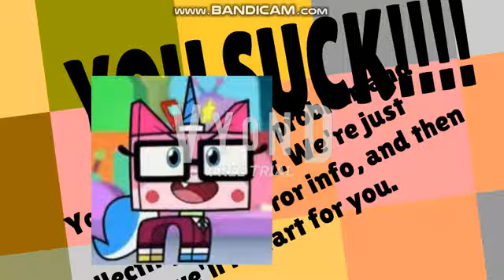Five nights at Jack Paul 403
Added Description, hi.

This is probably the only version of my own FNAJP game. Also don’t mind the amount of Unikitty related stuff put into the video.

Dev: DragonRace & Cosmic Games Interactive (Now Shooting Insects Inc)